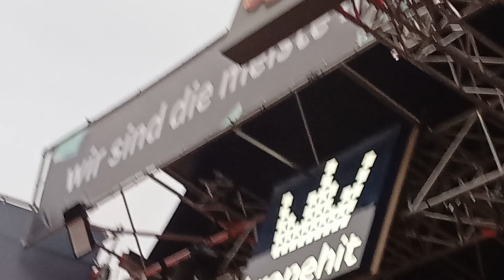Donauinselfest 2024 Krone Hit Bühne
Ein Dj legt auf